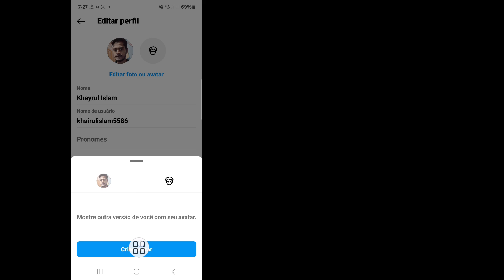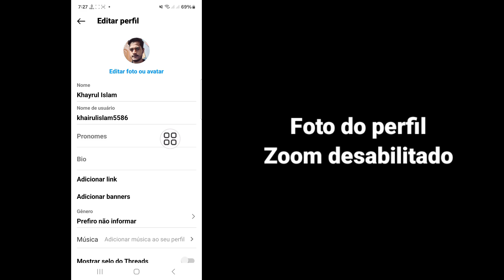Como desativar zoom da foto do perfil do Instagram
Como desativar o zoom da foto do perfil do Instagram || Desativar o zoom da foto do perfil do Instagram

Aqui neste vídeo, mostrarei como desativar o zoom da foto do perfil do Instagram. Então, assista a este vídeo com atenção e não pule este vídeo. Se você pular este vídeo, não entenderá muito bem. Então, se tiver algum problema, pergunte-me e comente abaixo. Tentarei resolver seu problema. Obrigado.

Como desativar o zoom da foto do perfil do Instagram,
Desativar o zoom da foto do perfil do Instagram,
como desativar o zoom da foto do perfil do Instagram malayalam,
como desativar o zoom da foto do perfil do Instagram tamil,
como desativar o zoom da foto do perfil do Instagram em hindi,
como bloquear a foto do perfil do Instagram,
como desativar o zoom da foto do perfil no Instagram,
DESLIGAR O ZOOOM DO PERFIL,
como habilitar o zoom da foto do perfil no Instagram,

❤️Por favor, não se esqueça de deixar uma  "Curtir"..